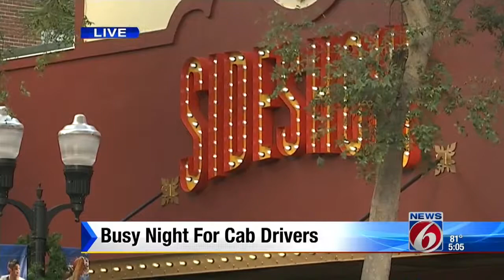Busy night ahead for cab drivers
It's one of the busiest nights of the year for cab drivers, and that includes increasingly popular ride-sharing services like Uber.